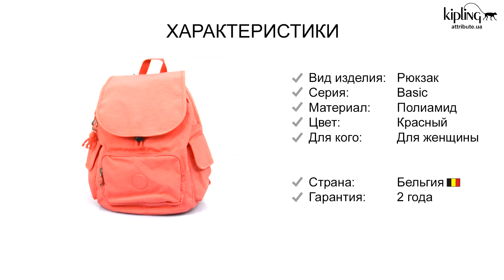Обзор рюкзака Kipling CITY PACK S Fresh Coral (Z02) K15635_Z02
Kipling BASIC / Fresh Coral Рюкзак CITY PACK S (13л) (27x33,5x19см) Бельгия Гарантия: 2 года K15635Z02